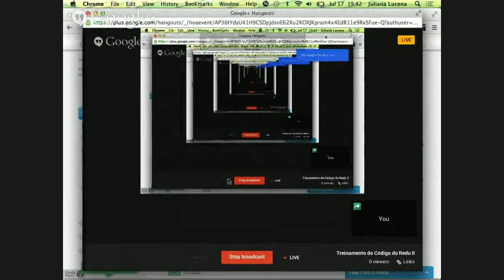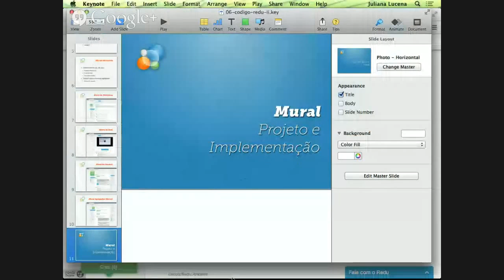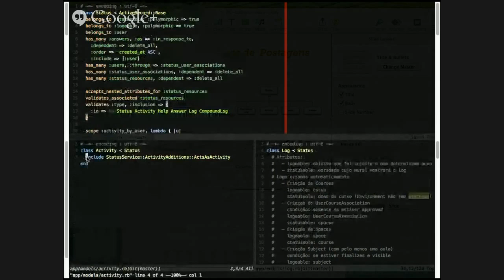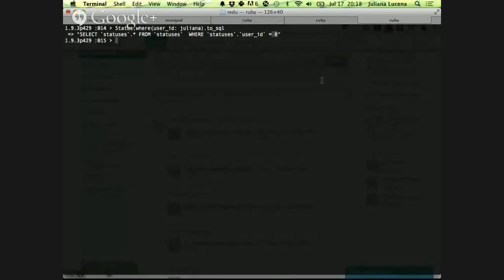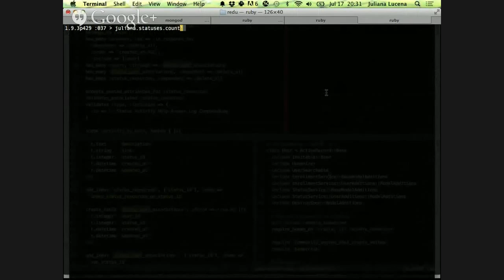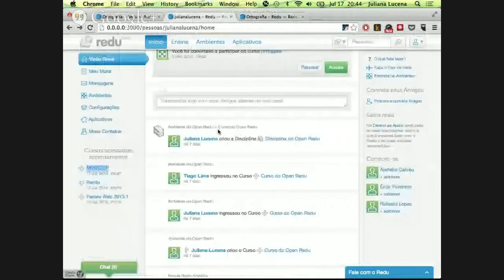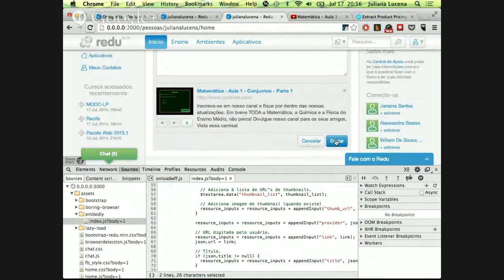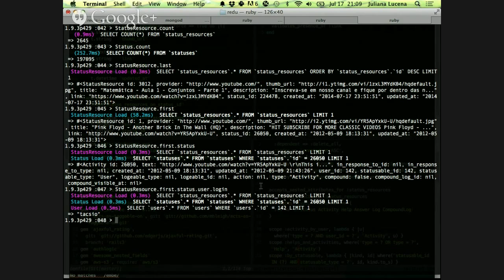Aula 07 - Treinamento Ruby & Redu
Sétima aula do treinamento Ruby e Redu realizado no Centro de Informática de Pernambuco.Treinamento do Código do Redu II.